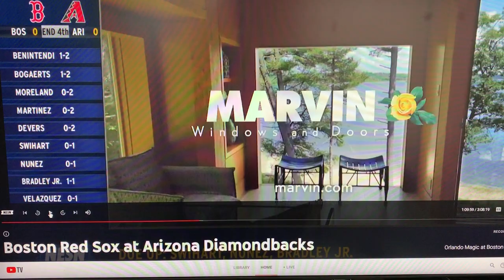TV Commercial for The Who at Fenway Park